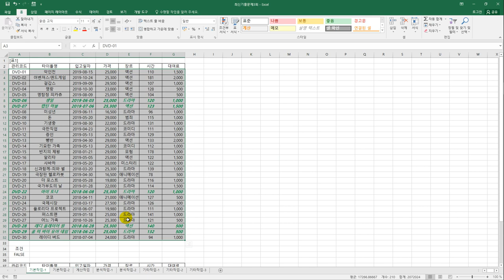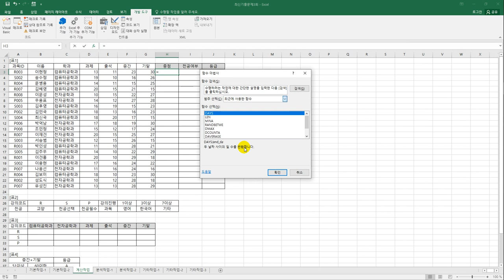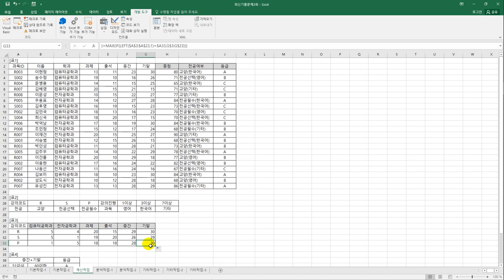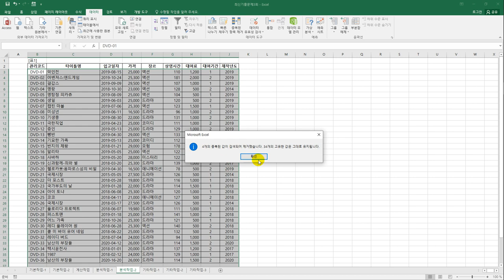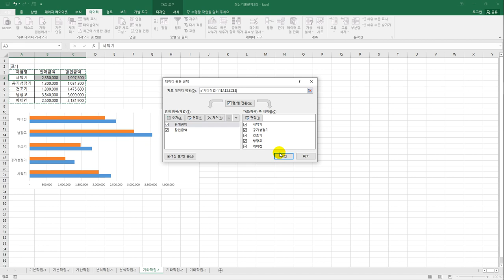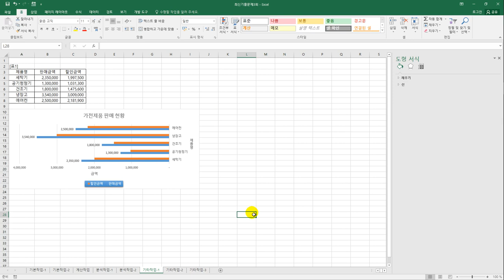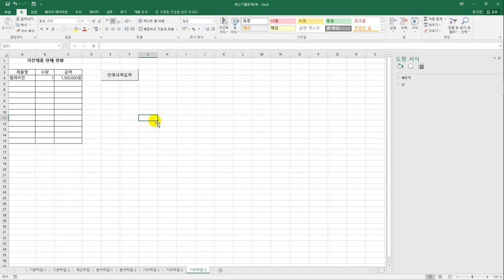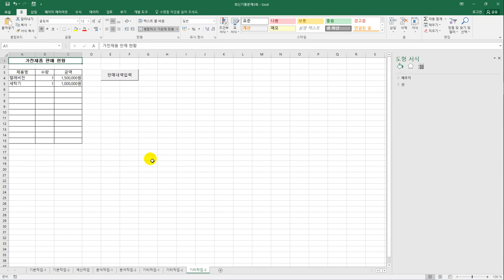[컴활1급실기] 최신 기출문제 3회